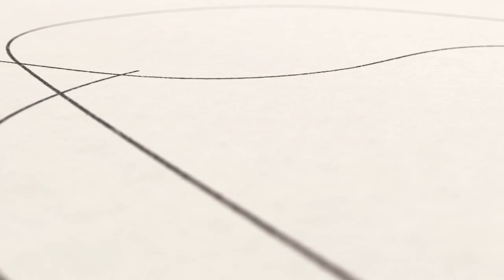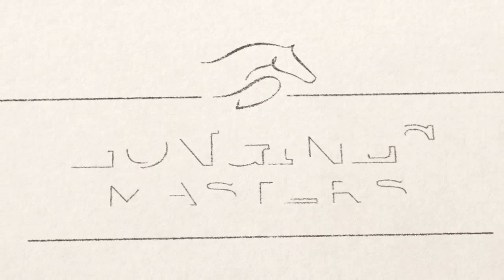Longines Masters Trailer